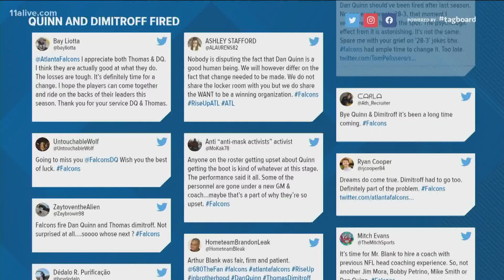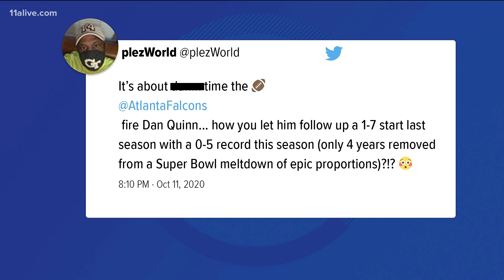Falcons fans, players react to firing of Dan Quinn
Fans are responding to the news with mixed emotions.